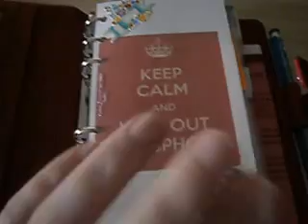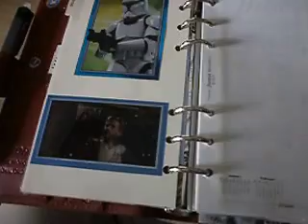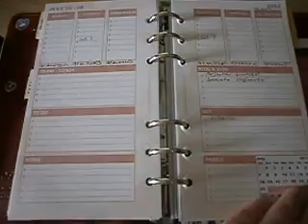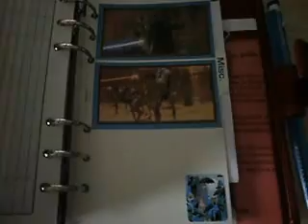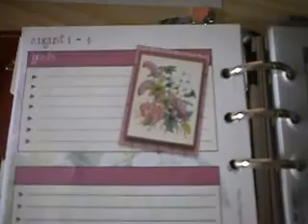Metropol on August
The inserst what I really do like and the setup of the pages is right for me. Inserts are from here. And you get the link where to download at her page.